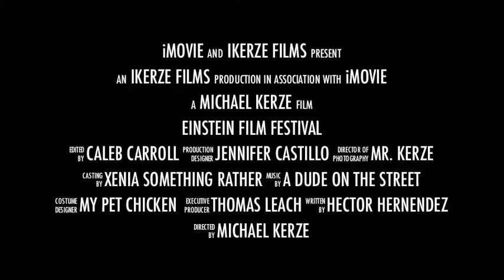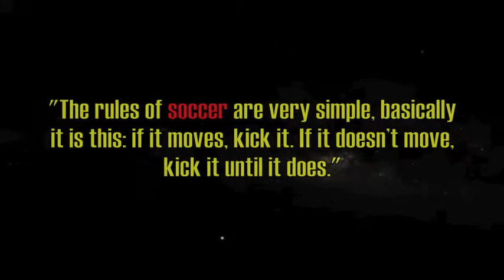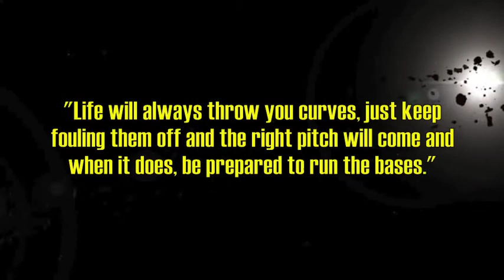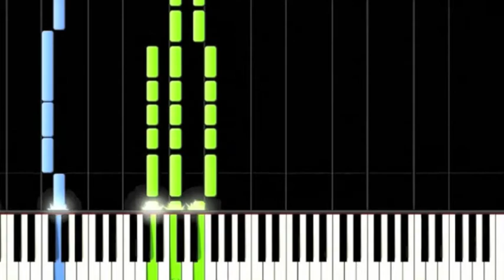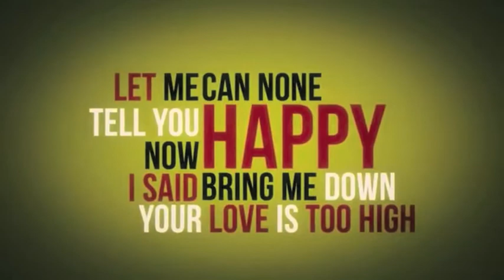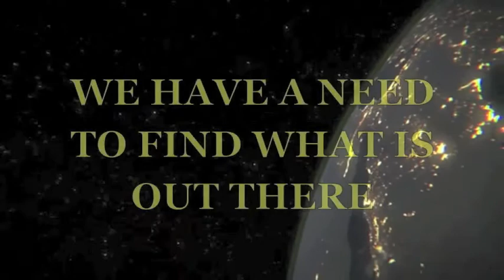Rally May 2014